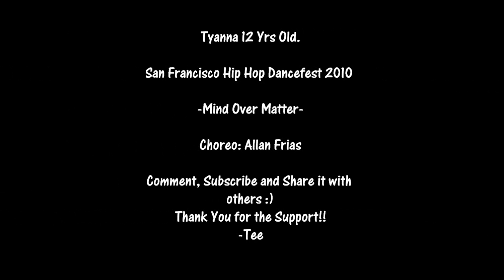Tyanna 12 yrs @ SF Hip Hop Dancfest 2010 Mind Over Matter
Tyanna performing at San Francisco's Hip Hop Dancefest. 12 Yrs old.